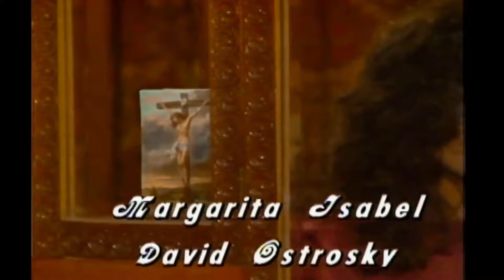Teresa (1989-1990): Todas las cachetadas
Teresa es una telenovela mexicana transmitida por El Canal de las Estrellas en 1989. Producida por Lucy Orozco y dirigida por Antonio Serrano.

Fue protagonizada por Salma Hayek junto a los actores Rafael Rojas y Daniel Giménez Cacho, con las participaciones antagónicas de Claudio Brook y Mercedes Pascual; cuenta con las actuaciones estelares de Patricia Reyes Spíndola, Rosa María Bianchi, Margarita Isabel, Irma Dorantes y Héctor Gómez entre otros.

Elenco
Salma Hayek - Teresa Martínez
Rafael Rojas - Mario Castro
Daniel Giménez Cacho - Héctor de la Barrera
Miguel Pizarro - Raúl
Patricia Pereyra - Aurora Molina
Patricia Reyes Spíndola - Josefina de Martínez
Claudio Brook - Don Fabián
Mercedes Pascual - Enriqueta vda. de Martínez
Alejandro Rábago - Armando Martínez
Irma Dorantes - Juana
Laura Almela - Luisa de la Barrera
Rosa María Bianchi - Rosa
Héctor Gómez - Manuel
Nadia Haro Oliva - Eulalia vda. de Garay
Omar Rodríguez - José Antonio Garay
Marta Aura - Balbina
Alfredo Sevilla - Ramón Castro
Leonor Llausás - Gudelia
Patricia Bernal - Esperanza
David Ostrosky - Wilebaldo "Willy"
Juan Carlos Bonet - José María
Margarita Isabel - Marcela
Araceli Aguilar - La Morena
Jorge del Campo - Dr. Domingo Sánchez
Antonio Escobar - Delfino
Dora Cordero - Ceferina
Jair de Rubín - Chamuco
Germán Novoa - Monje
Óscar Vallejo - Peluche
Astrid Hadad - Margarita
Amparo Garrido - Mariana
Mario Iván Martínez - Sigfrido
Rosa Elena Díaz - Lucha
Humberto Enríquez
Rosy Escudero
Rodolfo Arias
Teo Tapia
Gabriel Velázquez

Gracias a @iam.rafael1 por el listado